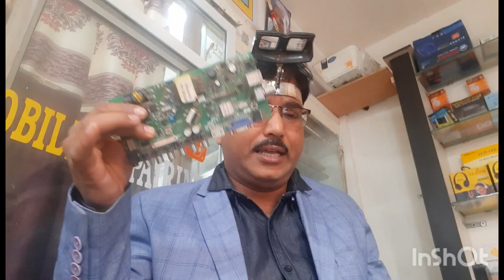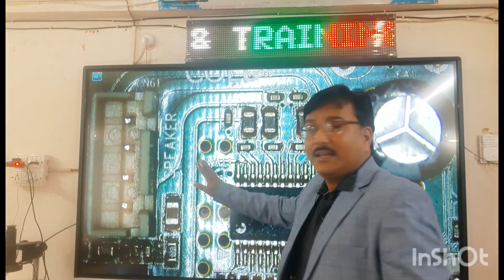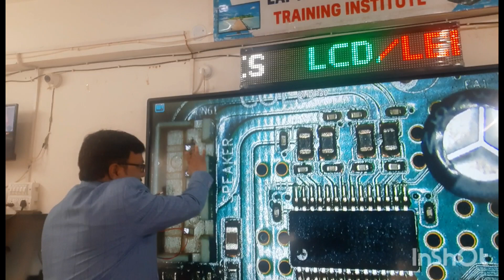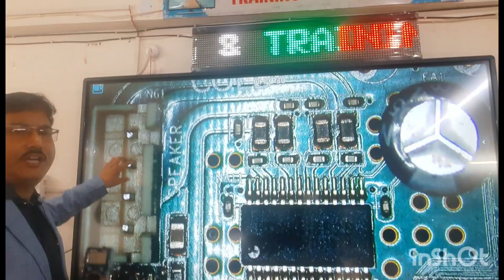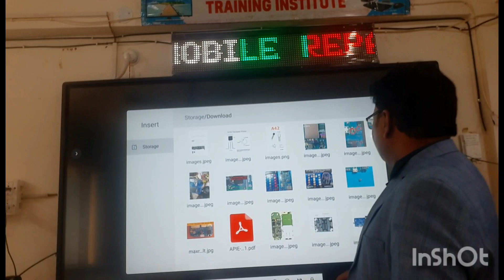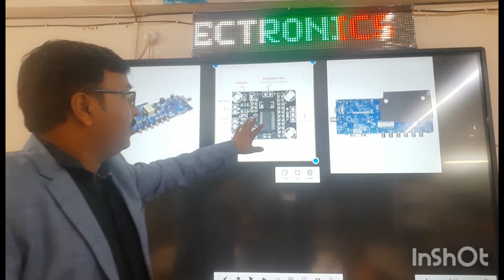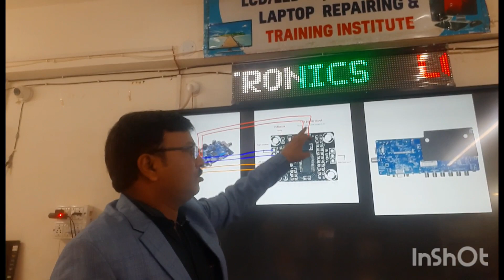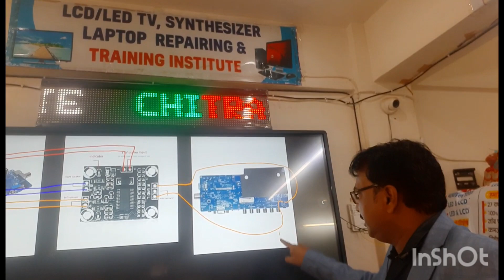lcd/led tv की साउंड प्रॉब्लम का परमानेंट सोलुशन जुगाड़ टेक्निक के साथ पहली बार देखिए #56#